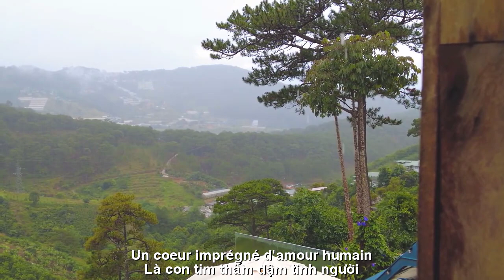[FULL HD]BẠN TÔI ||MON AMI ||NHẬT THỤY VY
TÁC PHẨM:BẠN TÔI
||MON AMI ||
PROMOVIES VIDEOKAR NS QUANG DAU
NGUỒN FACE BOOK NHẬT THỤY VY
BẠN TÔI
Là cafe thơm lừng buổi sáng
Là giọt mưa mát rượi mùa hè
Là cánh hồng điểm nhẹ sương đêm
Là gió mát trăng rằm rực sáng
Là con tim thấm đậm tình người
Là khi nụ cười trao tặng
Là giọt nước mắt long lanh
Là vần thơ say hòa tiếng nhạc
Là bàn tay mời gọi bâng khuâng
Là bước khẻ, là thì thầm
Là rừng xanh, lá biếc
Là suối đổ, đồi thu sang
Là tất cả những gì kỳ diệu mênh mang
Là một phút giây có nhau rất ngắn
Là một khối tình lãng đãng trăm năm
Là bạn tôi ,
Là bạn đó bạn tôi ơi!
Và một chút gì trong tôi
Xin được dâng cả cho đời!
Ntvi
TRADUCTION FRANÇAISE
MON AMI
C'est un café du matin parfumé
C'est une fraîche goutte de pluie d'été
Ce sont des pétales de roses légèrement parsemés de rosée nocturne
C'est une brise fraîche avec une pleine lune brillante
Un cœur imprégné d'amour humain
C'est quand un sourire est donné
C'est une larme pétillante
C'est un poème mélangé à de la musique
C'est une main nostalgique et invitante
C'est un petit pas, c'est un murmure
C'est une forêt verte aux feuilles bleues
C'est un ruisseau qui coule et des collines d'automne
Il s'agit d'une immense magie
C'est un très court moment ensemble
C'est une histoire d'amour qui s'étend sur des centaines d'années
Est mon ami ,
C'est toi, mon ami !
Et un peu de moi
S'il vous plaît, donnez tout pour la vie !
Ntvi
Đường liên kết của video